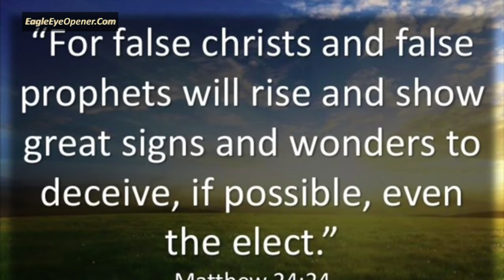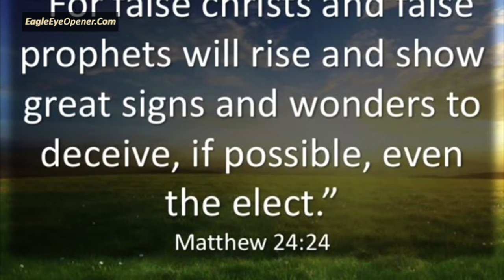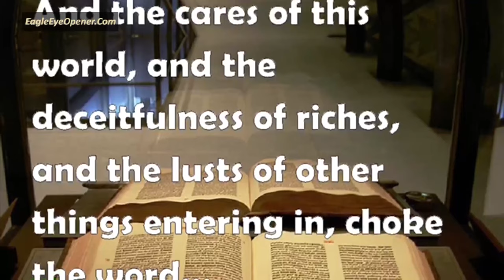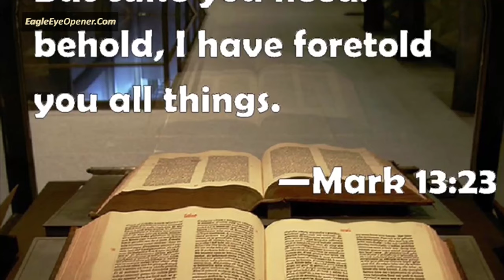Mami Wata spirits in Operation in Churches Exposed!!!